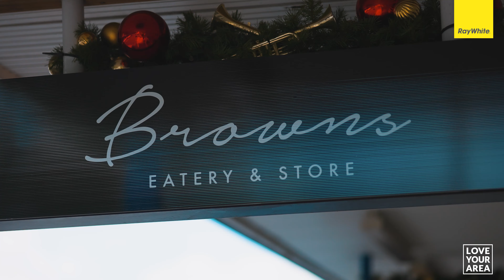6 Walton St, Remuera - Real Estate Videographers | Blankcanvas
Real Estate Production & Digital Marketing - Auckland

We create profitable, high-impact digital marketing campaigns and products that get results. The three principles we implement are good production design, marketing strategy, and psychological principles to change behaviors.